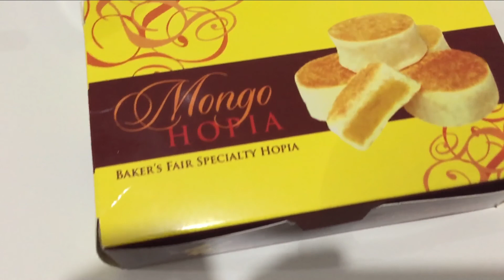P E Friday (Bago Microphone)